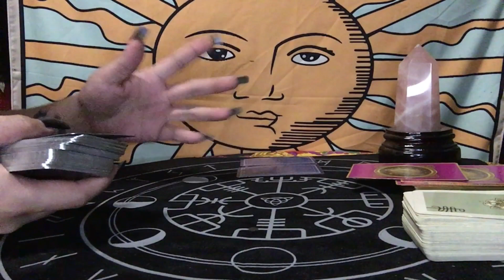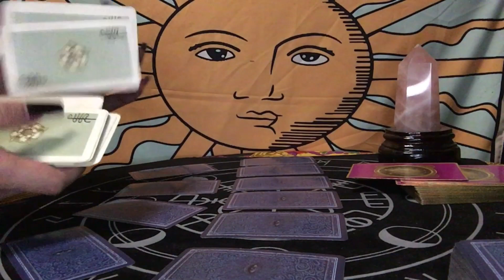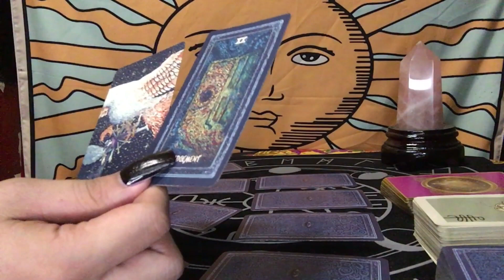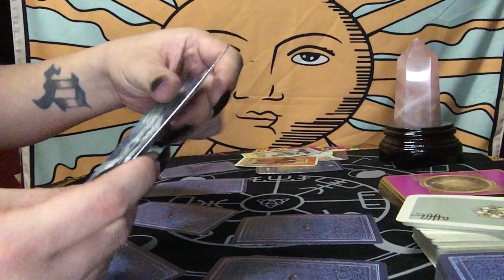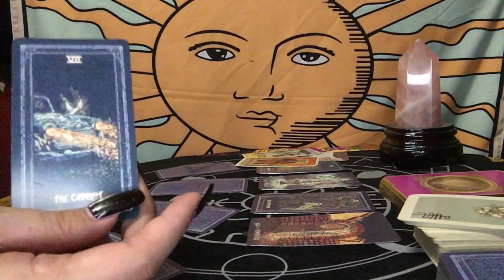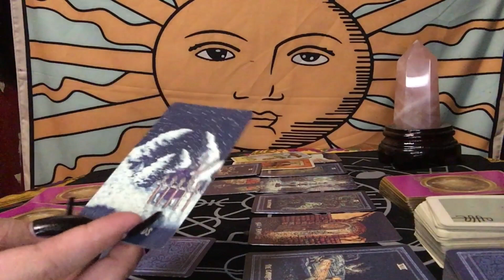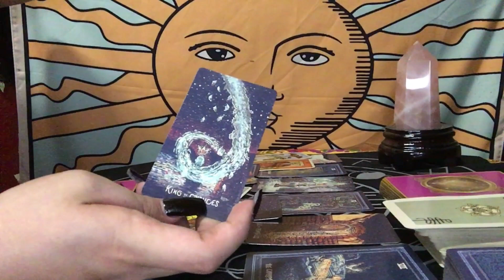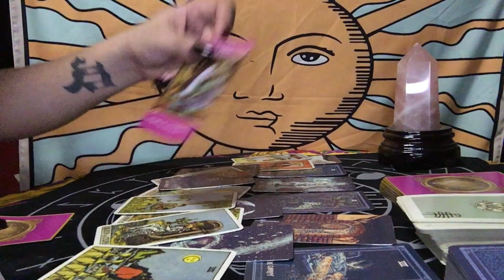LEO APRIL 24-25, 2020 IS HE/SHE KEEPING A SECRET ON YOU? | TAROT READING